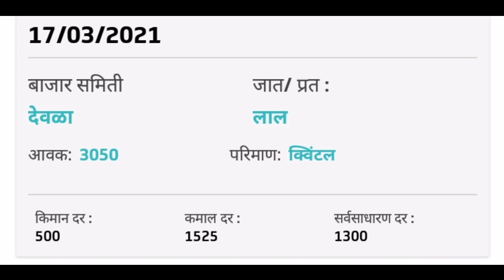दुपारून मार्केट मध्ये इतका फरक , संपुर्ण महाराष्ट्रातील कांद्याचे ताजे मार्केट नक्की पहा एकदा